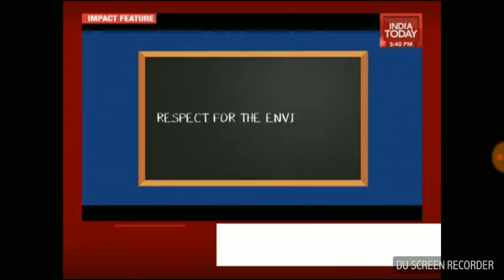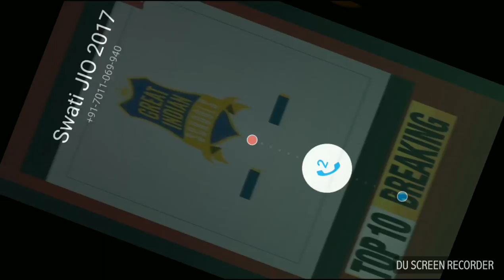Eicher School Faridabad Documentary on India Today- Great Indian Schools 2017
Eicher School Faridabad Documentary on India Today. Great Indian Schools

Courtesy... India Today